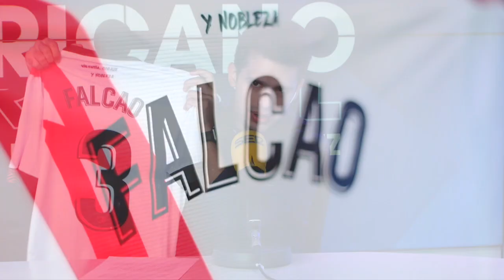*SORTEO camiseta de FALCAO* | Charla con el Pacha Espino en su mejor momento - Carrusel Americano #6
Escucha el episodio #6 de 'Carrusel Americano', el podcast del fútbol y los futbolistas americanos. En este nuevo episodio puedes ganarte la camiseta del Rayo Vallecas firmada por Radamel Falcao y, a su vez, podrás disfrutar de una reveladora, divertida y amena charla con Alfonso ‘El Pacha’ Espino, jugador del Cádiz C.F. También podrás enterarte de la nueva competición de clubes americanos que empezará en 2023 y conocerás qué hace Ezequiel Garay tras retirarse del fútbol. Al final del episodio, Ignacio Marcano te cuenta 9 curiosidades del 9 que nunca pasa de moda: Radamel Falcao.

*Para participar en el SORTEO de la camiseta del Rayo Vallecano firmada por Radamel Falcao*

Sigue a @Carrusel en Twitter Comenta en este video “Quiero la camiseta de Falcao”

¡Al cumplir esos 4 pasos ya estarás participando!

El ganador será anunciado en el próximo episodio de Carrusel Americano.